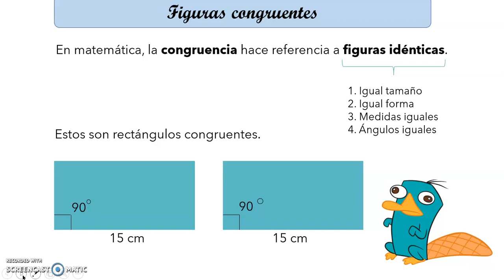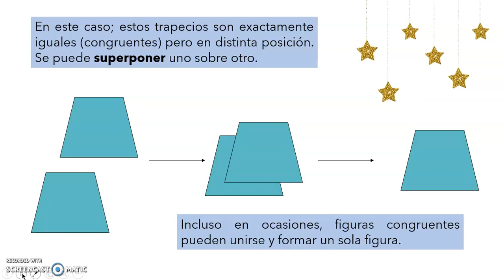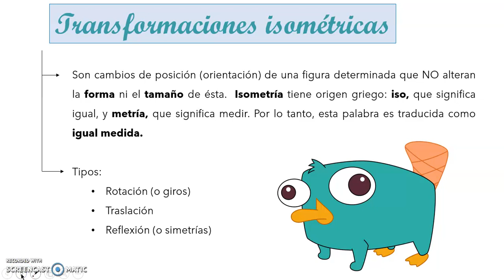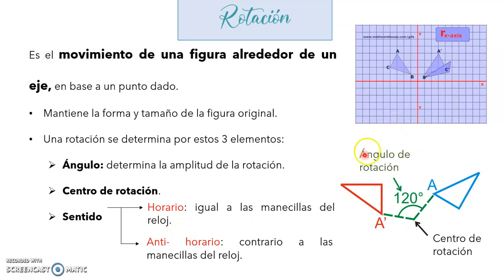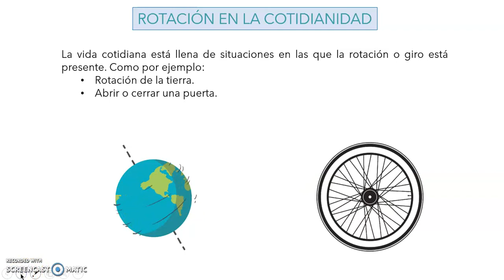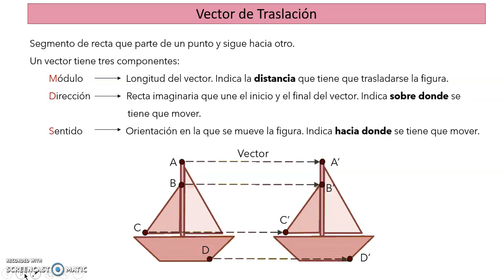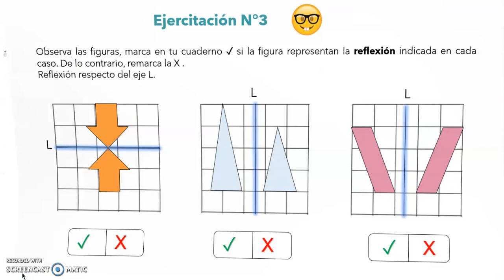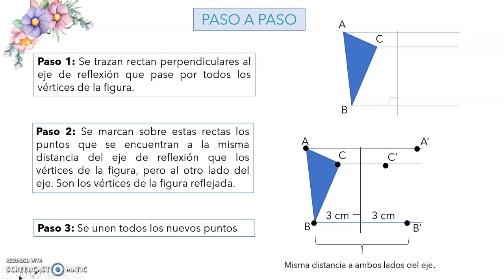Matemática_5º Básico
Clase 28.